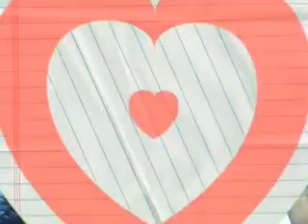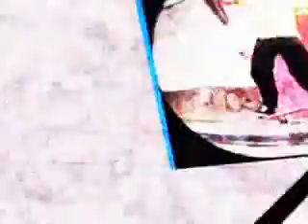pogingjoemz_swimming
swimming ni pogingjoemz